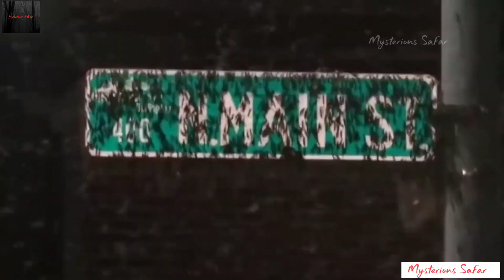धरती पर घटी रोंगटे खड़े कर देने वाली 5 अजीब घटनाएं 5 Natural Phenomena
WelCome to Mysterious Safar YouTube Channel.

In This Video - is video me duniya ke 10 rahasyamayi khzanon ke bare me bataya gya hai. jisme thoda bahut kar ke bahut kuchh bataya gya hai.

top 10 most mysterious places in the world
most mysterious artifacts
facts about mysterious things
mysterious mythological stories
the most abandoned places in the world
hindi mysterious story
horror story rahasyamayi
mystery of historical places
amazing facts rahasya
horror mysterious stories
mysterious stories of temples in India
mysterious places on earth
mysterious wonders of the world
mysterious findings around the world
mysterious things in the world
mysterious things found in the ocean
bermuda triangle disappearances
most mysterious books in the world
alaska mysterious disappearances
something mysterious was found in antarctica
mysterious structures in the world

Hi... I am Rahul 😊

If you are here and happy with our hard work- then please do LIKE, SHARE and MOST SUBSCRIBE becouse I NEED YOUR SUPPORT. (Kaafı Research or Mehnat ke Bad Aapke Pasand Layak Ek Video Banta hai. or Hamare Team ki Mehnat ke Liye Itna to kar Hin Sakte ho Aap.)